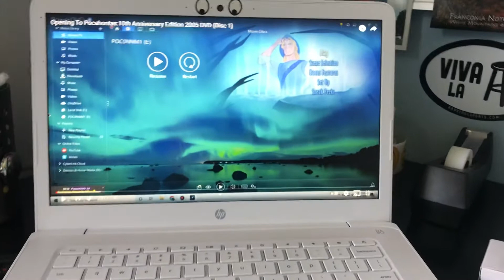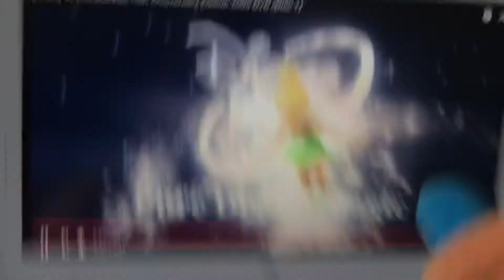Captain Bunny Sparrow Watches The THX Logo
Takin From The Opening To Pocahontas Anniversary Edition 2005 DVD On YouTube